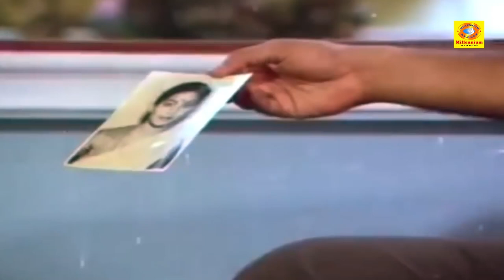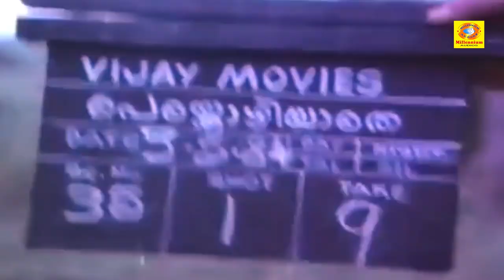കേസ് അന്വേഷിച്ചു അവസാനം കുറ്റവാളി ഞാനാണെന്നറിയുമ്പോൾ നിങ്ങൾ എന്ത് ചെയ്യും..| Kariyilakkattu Pole P3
Kariyilakkattu Pole (transl. Like a zephyr of dry leaves) is a 1986 Indian Malayalam-language mystery thriller film written and directed by P. Padmarajan. It is based on the radio drama Sisirathil Oru Prabhatham by Sudhakar Mangalodayam, the plot follows DySP Achuthankutty who is investigating the murder of a film director, Harikrishnan.[1] The film stars Mammootty, Mohanlal, Rahman, Sripriya, Karthika, Jalaja, and Unni Mary. The background score was composed by Johnson.[2] A Padmarajan classic, the film is widely considered one of the best investigative thrillers ever made in Malayalam.

Harikrishnan (Mammootty), a famous movie director, is found dead at his house one morning. Deputy Superintendent of Police Achuthankutty (Mohanlal) is assigned to probe the death. Anilkumar (Rahman), his younger brother, is in love with Shilpa (Karthika), who had personally known the director and was shocked by his death. Achuthan Kutty's investigation leads to three different female suspects.

A woman's shoe from the murder scene and other shreds of evidence leads Achuthankutty to conclude that a woman was the killer. Achuthankutty finds a woman's photograph in Harikrishnan's diary. The investigation leads to a middle-aged woman: Parvathi (Unni Mary), who has now become Bhagini Sevamayi, a saint who has long renounced her identity and has been living in a Hindu ashram ever since. He arrests her as she refuses to answer his questions. Shilpa tries to talk to Achuthankutty as Bhagini turns out to be her aunt.

Later, he is told more about the relation between Harikrishnan and Shilpa by Shilpa's mother (Sripriya) and that she would visit him a lot. He is not able to figure out whether the relationship is purely paternal, seeing as she does not have a father figure in her life, or romantic. Shilpa breaks down and tells him that Harikrishnan was like an uncle and guide for her, but somehow her mother could not digest their relationship. Achuthankutty then uncovers Harikrishnan's past from Shilpa's mother.

As lecturers in their youth, Harikrishnan was a flirt. While in a relationship with a girl, who is revealed to be Parvathi, the woman that had been apprehended early, he would constantly try to woo Shilpa's mother. She tries to warn Parvathi about his flirtatious nature and bad intentions yet she wouldn't listen. Harikrishnan denies this and convinces Parvathi that he is loyal. He then rapes Parvathi and leaves, breaking Parvathi's heart who eventually took up the life of a nun. Shilpa is revealed to be Harikrishnan's illicit child and her mother was afraid he would do the same to his own daughter without the knowledge that she was his child. She accepts that she had planned to kill Harikrishnan, but found him dead when she arrived at his house.

Achuthankutty decides to question Shilpa and her mother again, with more brutal methods. His brother Anil unsuccessfully tries to change his mind. Anil finally confesses his love for Shilpa. He then reveals that it was he who had murdered Harikrishnan out of jealousy but that it was an accident. He then commits suicide, leaving a bewildered Achuthankutty staring at his corpse. Achuthankutty burns Anil's suicide note and declares that he is unable to find the culprit.